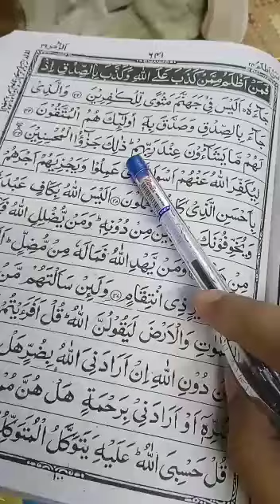Quran learning For Kids Lesson-456781